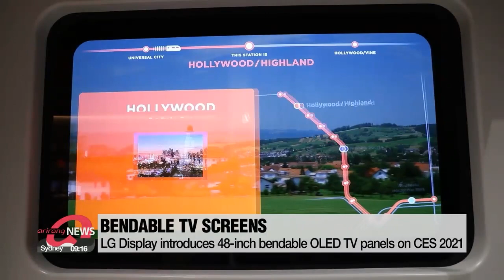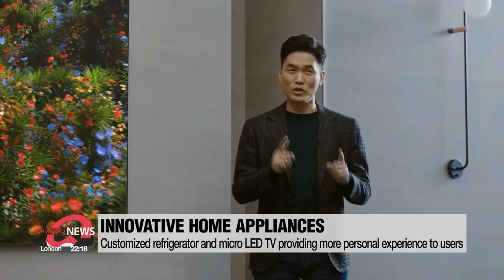CES 2021 introduces how innovative technology makes life better at home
CES 2021에서 삼성, LG 일상화되는 첨단 가전 제품 제시

As people spend more time at home during the pandemic, the two South Korean tech giants... Samsung and LG displayed how their innovative technology can change our everyday life.
They introduced how their new products can make life at home better during the world's biggest annual tech event, the Consumer Electronics Show.
Bae Eun-ji has more.
Transparent and bendable display panels are no longer a thing of the future.
The South Korean top large OLED panel maker, LG Display released its new 48-inch bendable OLED TV panels,... which bend with just a click of a button,... at this year's CES.
When watching TV, the screen stays flat... but for games, it can be curved to provide a stunning gaming experience.
It doesn't even require any additional speakers... as cinematic sound is released through the vibration of the panel itself.
Along with TVs, LG Electronics explained how their innovative home appliances can provide convenience to users... while also giving a brief glimpse of what seems to be its new 'rollable' phone.
"Our recent experience has redefined what it means to be 'at home', and that's why when this year, when you say 'Make yourself at home', we are not talking about staying content where we are with what we have,.. instead it's all about exploring new possibilities for all the essential values of home."
The company unveiled products from wearable air purifiers to a refrigerator with a seamless design, with a window on your fridge that allows you to see through the doors so that users can see what's inside more easily.
The company also introduced its new artificial human named Reah Keem, a 23-year-old female musician, who even gave a short presentation at the press conference.
Another tech giant in the country, Samsung Electronics also aims to bring convenience to everyday life with its products.
"Technology that helps you, that works all around you. That doesn't complicate life but makes it better."
From its customized refrigerator called Bespoke to a micro LED TV that fits seamlessly to the users' living space, Samsung said their innovations are designed to provide more personal and more intuitive experiences.
It also introduced robots such as an AI-powered robotic vacuum cleaner, and the Samsung Bot Handy which can move around and do things like set the table and put away groceries.
Samsung said this is just a glimpse of what the future looks like as robotics and AI adapts to us.

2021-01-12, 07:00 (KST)